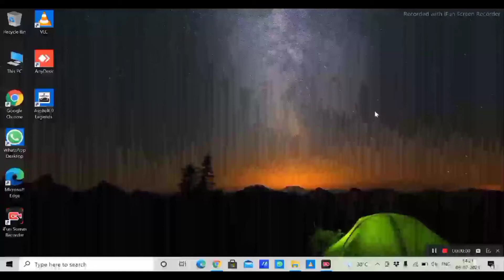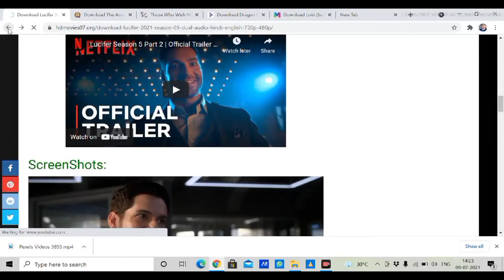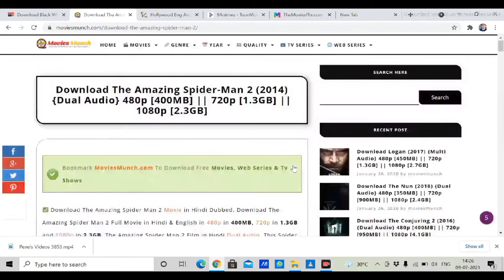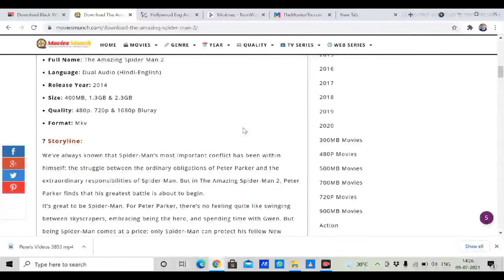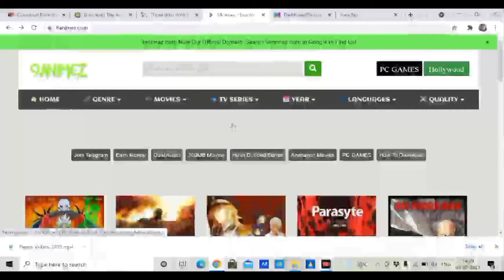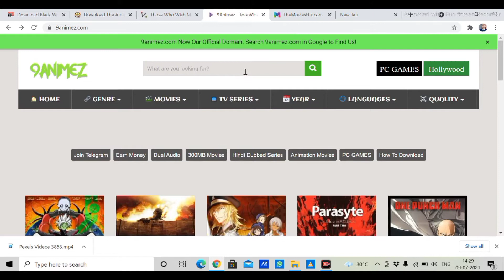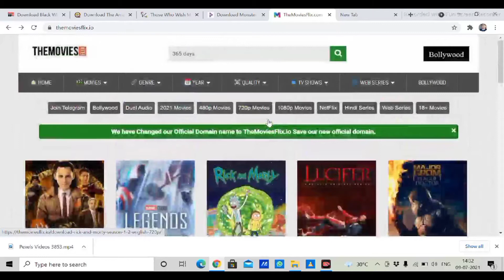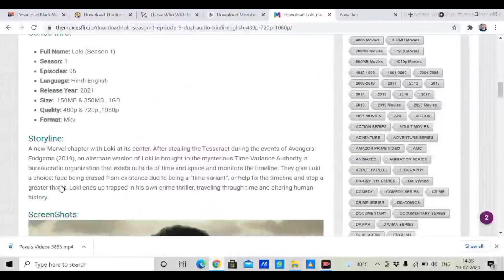किसी भी मूवी को FULL HD में कैसे डाउनलोड करें 😎 2021 | दुनिया की कोई भी मूवी कैसे डाउनलोड करे2021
Hello friends aaj k iss video me mai aap sab ko batane wala hu kaise aap kisi bhii movie ya webseries ko download kar sakte ho wo bhii free me bina ek paisa kharch kiye..umeed krta hu video aap sab ko pasand aai hoo agar video achi lagi toh ek SUBSCRIBE zarur se kare or bell icon ko press kare jab bhi koi latest video aaye uski notifictaion aapko subse pahle mile.